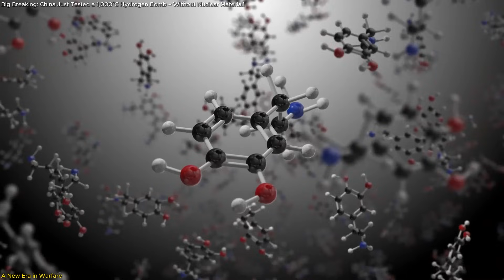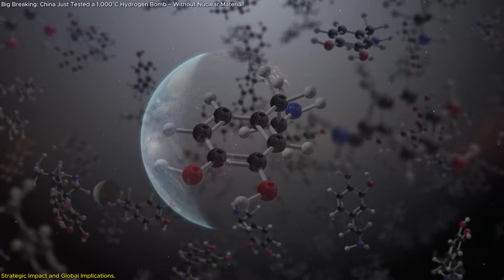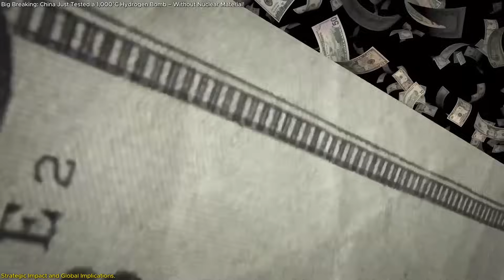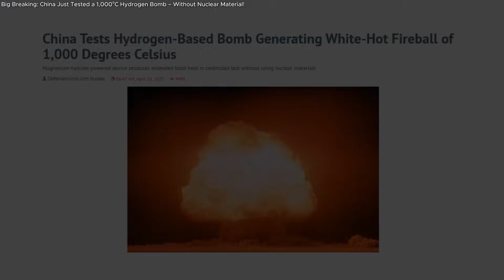Game-Changer: China’s Hydrogen Bomb Shocks the World!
China has just unveiled a terrifying new weapon—a non-nuclear hydrogen bomb that unleashes a white-hot fireball exceeding 1,000°C and lasts over two seconds, 15 times longer than traditional TNT. Developed by the China State Shipbuilding Corporation’s 705 Research Institute, this weapon uses magnesium hydride to deliver sustained thermal destruction without radioactive fallout. It’s made for urban warfare, capable of penetrating bunkers, collapsing tunnel networks, and psychologically breaking enemy defenses. With mass production already underway, this isn’t a test—it’s a warning. In this video, we break down the science behind the bomb, its potential uses in Taiwan or disputed zones, and what it could mean for the future of warfare. Could this spark a new non-nuclear arms race? Let’s find out.
Watch till the end to understand why this weapon could change everything.